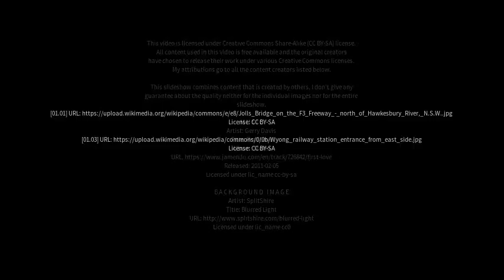Best places to visit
Best places to visit - Noraville (Australia) Best places to visit - Slideshows from all over the world - City trips, nature pictures, etc.